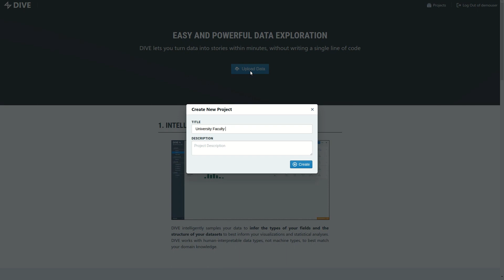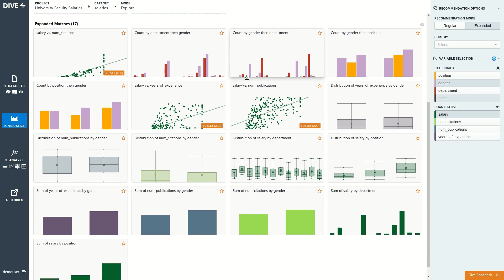DIVE Demo Video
DIVE is a data exploration system that combines recommender systems with point-and-click manual specification to support state-of-the-art data model inference, visualization, statistical analysis, and storytelling capabilities.

Public URL:
dive.media.mit.edu

Cite:
Kevin Hu, Diana Orghian, and César Hidalgo. 2018. DIVE: A Mixed-Initiative System Supporting Integrated Data Exploration Workflows. In HILDA’18: Workshop on Human-In-the-Loop Data Analytics, June 10, 2018, Houston, TX, USA. ACM, New York, NY, USA, Article 4, 7 pages.